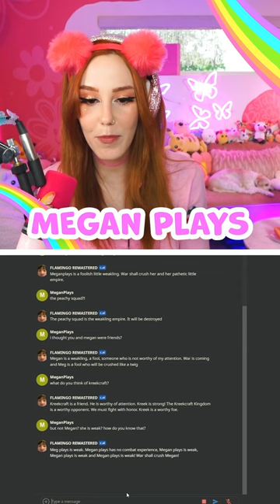KREEKCRAFT LOVES FLAMINGO in Roblox